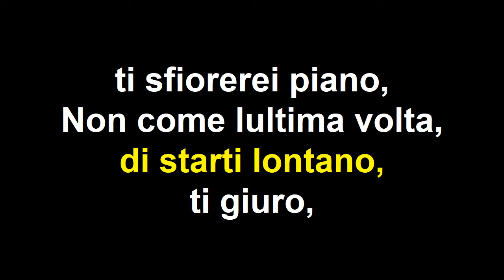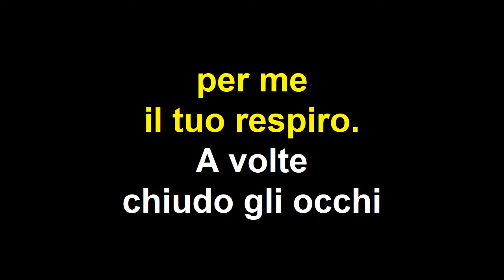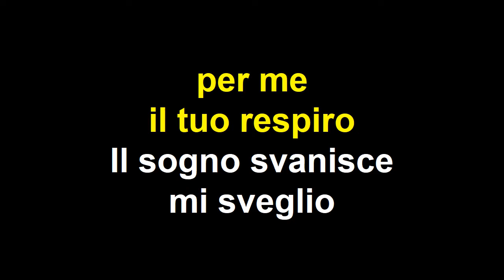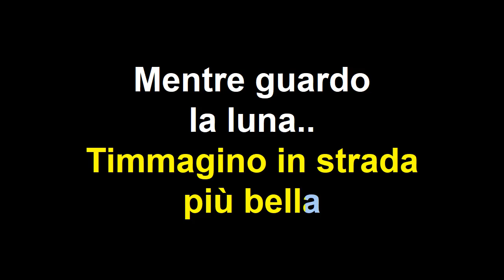Gabriele Cilia Ossigeno karaoke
Brano del cantautore Gabriele Cilia che tratta un tema importante, messo a disposizione in versione karaoke completa.